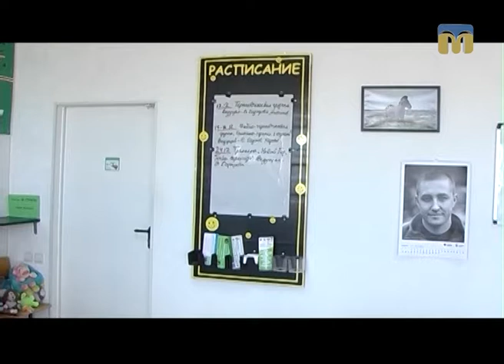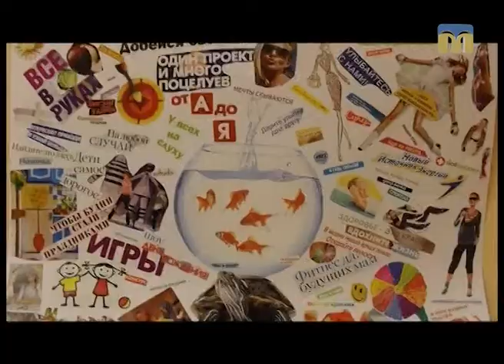Готуємося до зустрічі Нового року: поради психолога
Автор рубрики “Порадник”  - Ольга Храпенко.